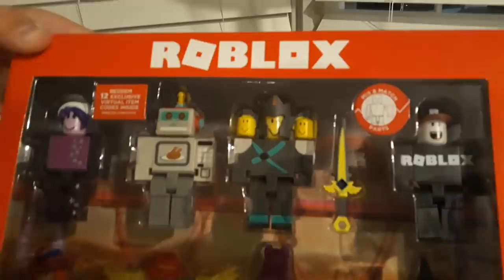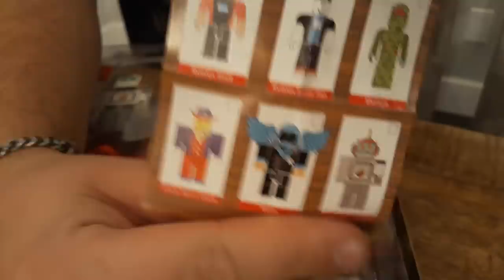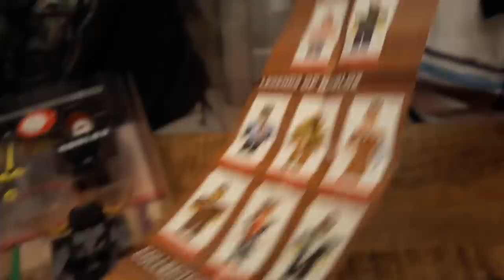Hello Neighbor Kid Left Us A Surprise Roblox Birthday Gift!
Right after Bentley's late birthday party with all of his friends, Hello Neighbor Kid showed up to prank us a bit before giving us a surprise Roblox gift!